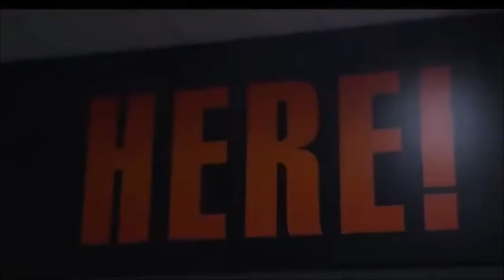OKLAHOMA ST VS IOWA ST B12 CFB WARZ ON COLLEGE FOOTBALL REVAMPED